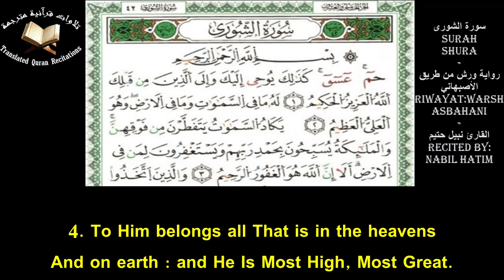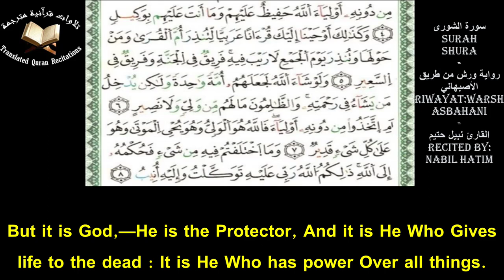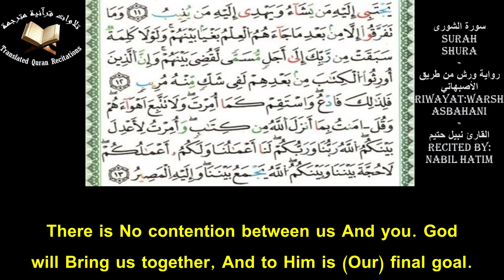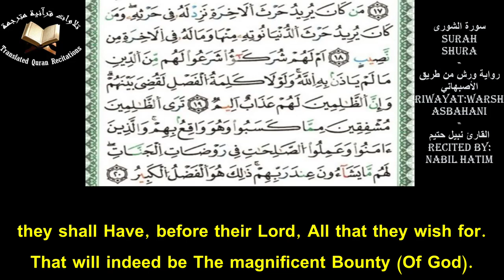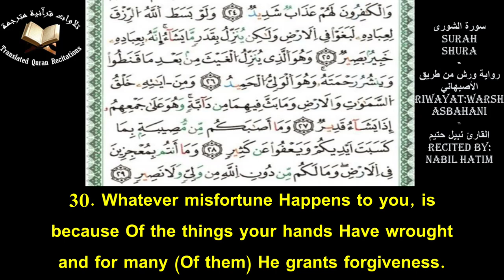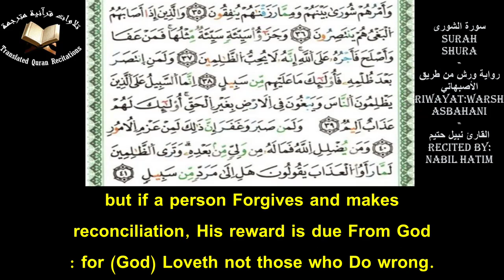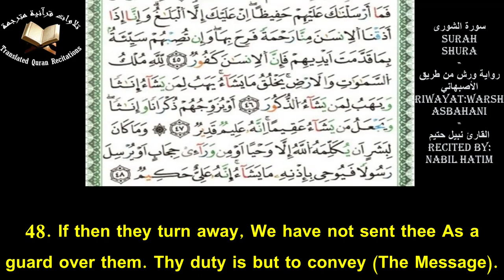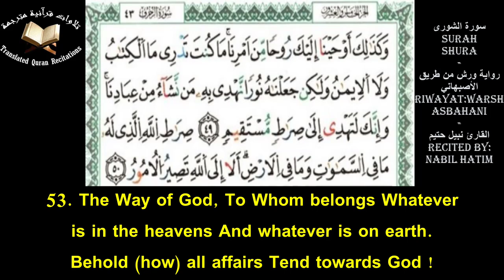Quranic Recitation Of Surah Shura (Ch.42) With Eng Translation - Nabil Hatim l سورة الشورى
Quranic Recitation Of Surah Shura (Ch.42) With Eng Translation l Recited By Nabil Hatim l Warsh Asbahani
تلاوة سورة الشورى برواية ورش عن نافع من طريق الأصبهاني مع ترجمة يوسف علي - القارئ نبيل حتيم